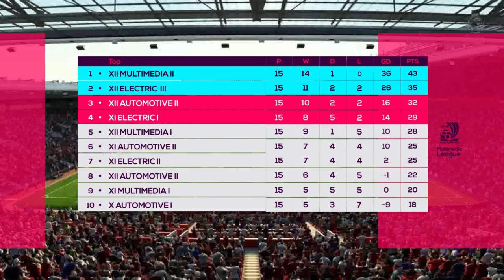Make Sport Broadcast Animation Look Like Premier League 2018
Use Earphone Recomended, View on 1080 Resolution for great experience.

Di tahun 2018 Premier League menggunakan broadcast animation yang sangat menarik, simple, clean, dan elegant .

Tertarik dengan animasi nya, Saya pun mencoba untuk membuat hal yang sama dengan animasi tersebut, Walau tidak terlalu bagus hasil nya, Ini  Sekaligus sebagai bahan untuk belajar .

Style by. Dixon Baxi

Edit Use: - Adobe AfterEffects
                 - Adobe PremierPRO

Want to ask ? Write in comment box base below, Thanks